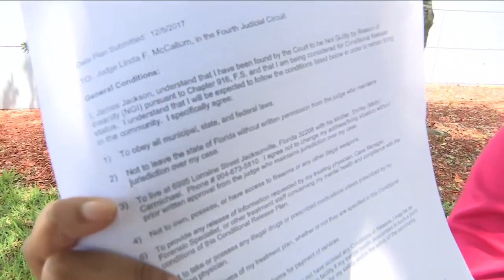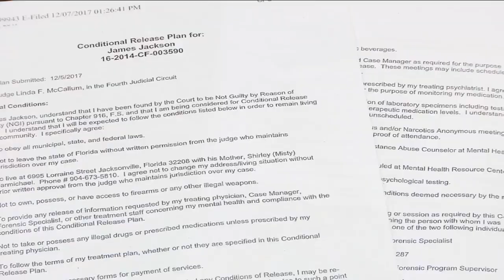Accused Five Points stabber in court on charges stemming from 2014 stabbing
A man arrested in connection with a stabbing last week outside a popular bar in Riverside's Five Points district was back in court on charges stemming from another stabbing that occurred in 2014.